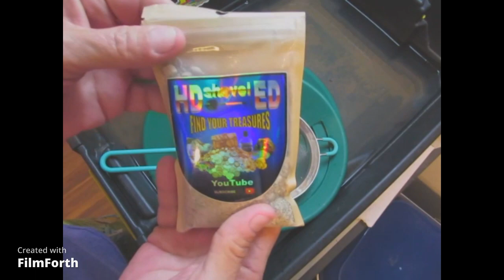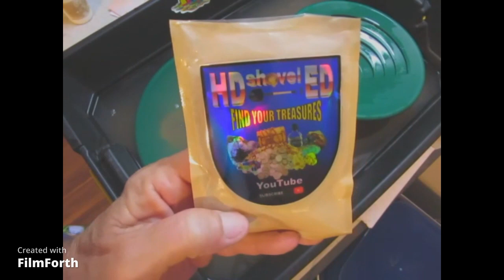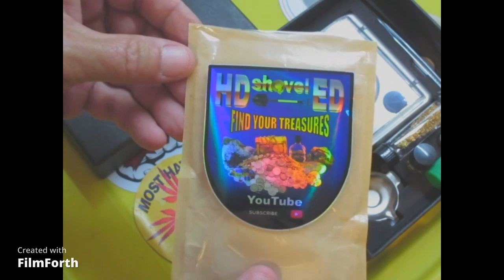HD shovel Ed Paydirt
Hello everyone,

Today we have a bag of paydirt from HD shovel Ed. If you haven't had a chance to check out his channel, now is a good time. Here's the link.

Thanks